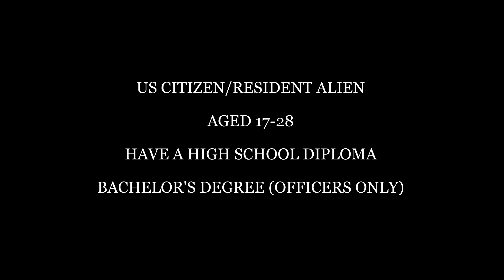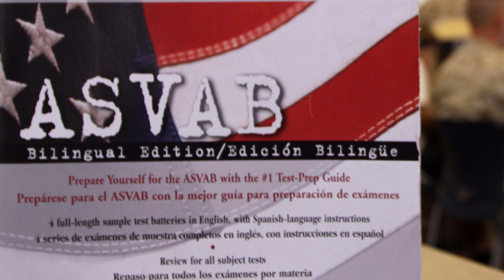How to Join the US Marines - US Marine Corps Selection/Training 2019 | USMC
Hello and welcome to another video, this time we will be exploring the training and selection process for the United States Marine Corps, the specialists in amphibious warfare of the US Navy. The aim is to release weekly videos about special forces and military history for you all to enjoy.

Images courtesy of Wikipedia Commons and US Government Public domain images.